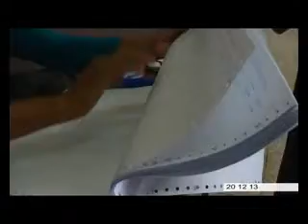Scrutin du 20 Décembre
Dès 6 heures du matin, des longues files étaient aperçus au niveau des bureaux de vote. Jumeler deux élections est une première pour le pays. Selon les électeurs, ils n'ont pas eu de difficulté à effectuer leur vote.